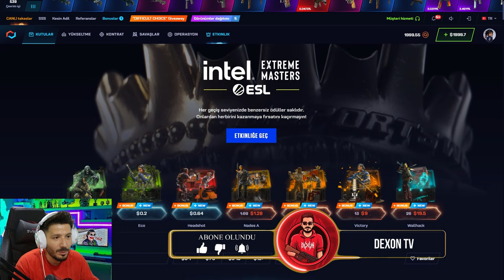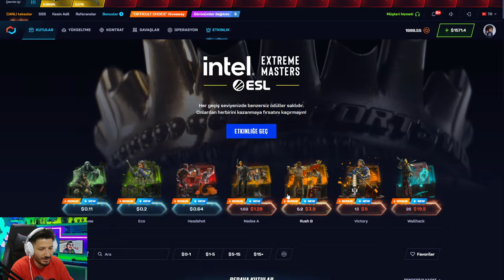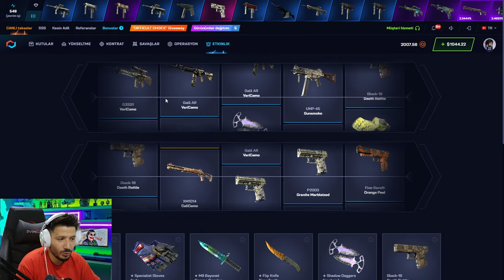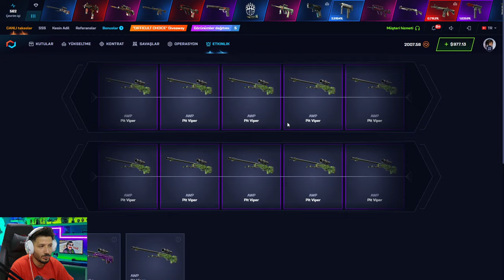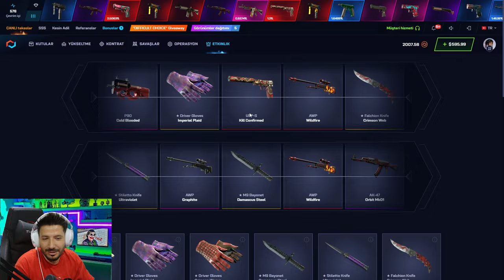GUT KNİFE KASASI ELİ BOŞ GÖNDERMİYOR Csgonet Promo Code 2024